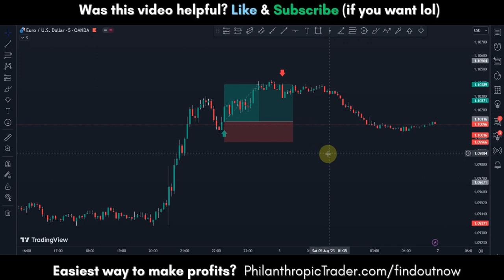How to Use Arrows For Better Visualization in Trading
In this video, I'll show you How to Use Arrows For Better Visualization in Trading

⍒ FREE TELEGRAM ⍒

⍒ FOREX BROKERS ⍒

Sign up for FREE with #1 Broker with really low fees, fast customer support and receive a 100% Bonus (for US and Non-US Citizens)

⍒ INVESTING ⍒

Trade now with other people's money and keep 85%-90% of the profits. Up to 300k accounts!

In this video, I'll show you how to use arrows on your TradingView charts for improved visualization and analysis. You'll learn how to quickly draw and customize different arrow styles and colors to mark key chart levels, patterns, entry signals and more. I'll demonstrate how to label the arrows with text callouts for added context. Whether you trade stocks, crypto, forex or futures, arrows make your trades stand out. Follow along as I break down how to effectively implement trading arrows on your charts. In just minutes, you'll be able to visually enhance your technical analysis to spot trades faster. Take your charting to the next level by learning how to use arrows for better visualization in this TradingView tutorial.

⍒ ABOUT THE PHILANTHROPIC TRADER ⍒

The PhilanthropicTrader YouTube channel is the place to be if you are interested in trading videos. This Youtube channel covers topics about financial markets, forex indicators, forex robots (expert advisors), crypto, and trading strategies!

I started this channel to help and inspire people that are just starting out trading in the financial markets, in particular forex markets. I'm not another high school or college dropout, that's convincing you to purchase their overpriced courses. In fact, I graduated with a master's degree in law. It is my life goal to start several charities funded with the money I gained from financial markets. Making money is nice, but doing great things with it is even better. Join me on this mission!